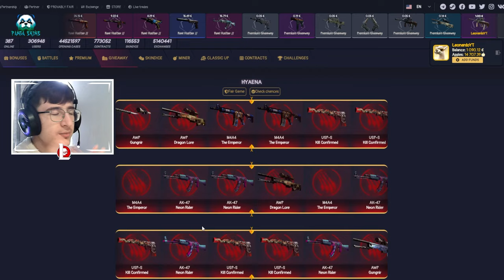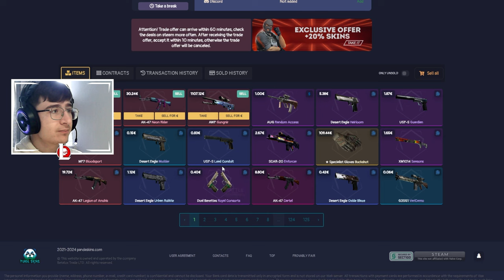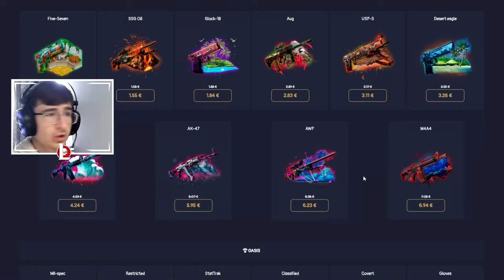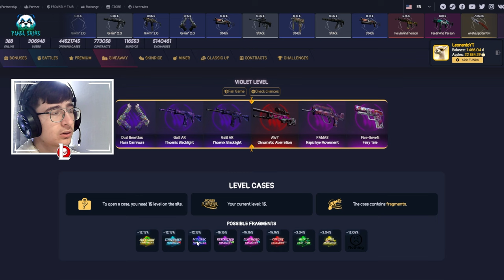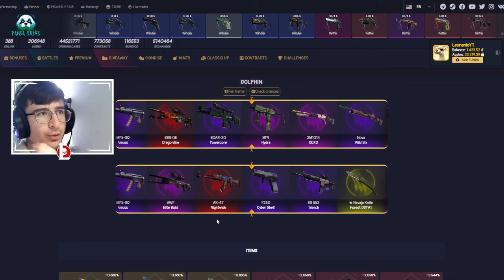SHUM SKINA NE PANDASKINS !!!!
MY PC:
CPU:i5 gen3
GPU: GTX 1050ti 4GB
RAM: 8 GB
SSD: 256GB